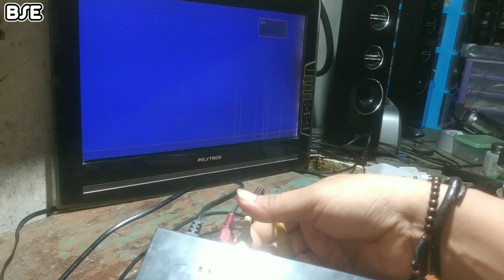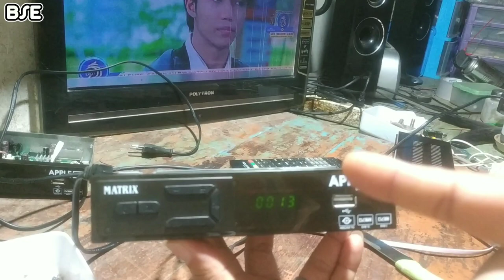SERVIS STB BEGINI YG BIKIN TUKANG SERVIS TERSENYUM BAHAGIA